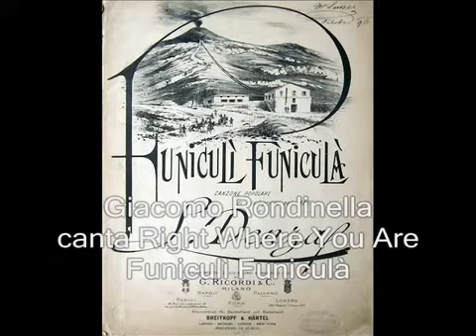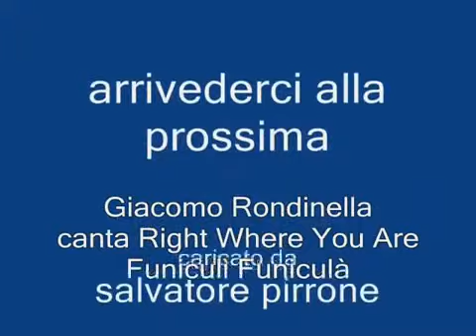2 Giacomo Rondinella - Right Where You Are FUNICULI' FUNICULA' 1966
Dalla raccolta personale: "Italia a Gò-Gò" - Giacomo Rondinella - Right Where You Are FUNICULI' FUNICULA'  di (Luigi Denza testo Giuseppe Turco) (Simon - Jones) data 1880